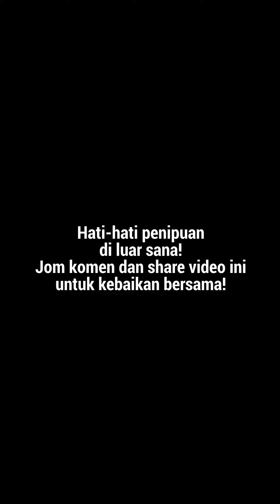Kedai kereta recond kelentong pembeli! rugi RM287 ribu!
Harga kereta recond RM36 ribu, Ditipu
sampai RM287 ribu!

Inilah realiti antara kes-kes yang kami terima dari pengadu selama ni. Di saat ini mereka memerlukan sokongan dari kita, jadi teruskan ikuti perkembangan semasa dari PPIM.

Sumbangan anda dapat membantu:
✅ Pendidikan Pengguna.
✅ Sebahagian Kos Operasi PPIM.